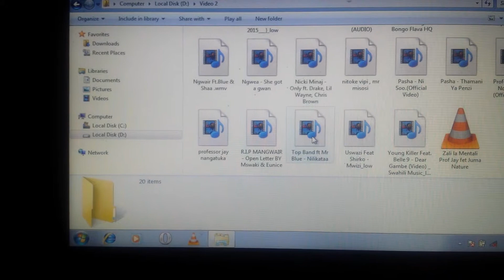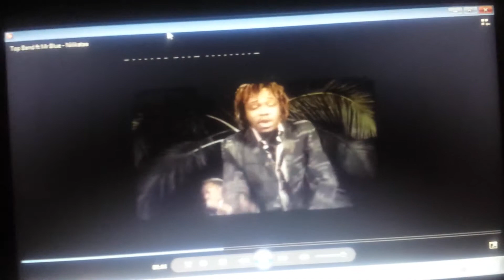Angalia Mr Blue alivyomuua TID na QChillah